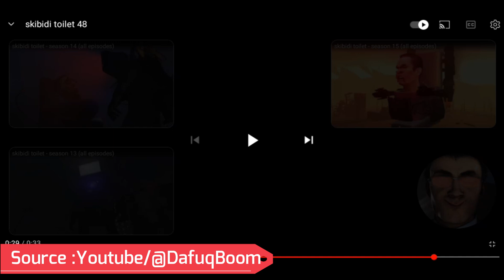Ada Karakter Baru FLYING BUZZSAW SKIBIDI TOILET | SAKURA SCHOOL SIMULATOR